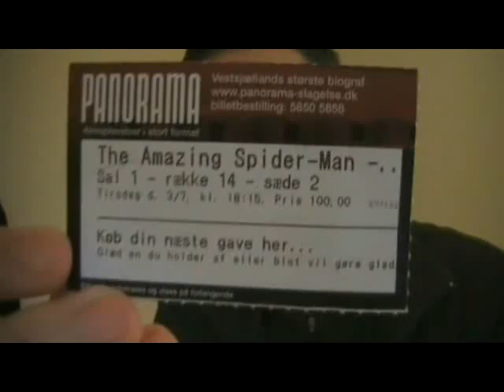The Amazing Spider-Man 3D short movie review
Things I meant to say in this:

- The Stan Lee cameo is *hilarious*.

- This is a more serious, "dangerous" take on Spider-Man.

- Stay through the credits.

- While we've seen plenty of Spider-Man swinging through the city in the Raimi trilogy, this is the only of the films to have a scene like that which is emotionally charged.

Spider-Man 2:

The spoiler-ridden(26 and a half min) video where I go over thoughts I had on the movie

Spider-Man 3:

The spoiler-ridden(22 and a half min) video where I go over thoughts I had on the movie

Daredevil:

The spoiler-ridden(30 and a half min) video where I go over thoughts I had on the movie